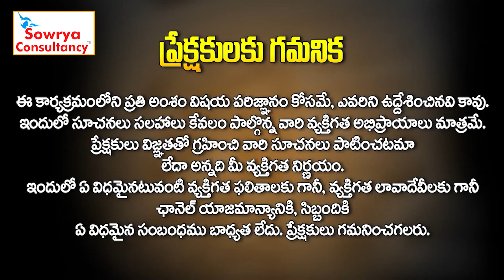యోగ వల్ల లాభాలు ఏంటో తెలుసా ..? Health Benefits of Yoga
Watch :యోగ వల్ల లాభాలు ఏంటో తెలుసా ..? Health Benefits of Yoga  @HITTVOFFICIAL